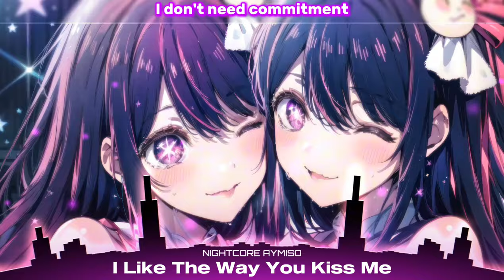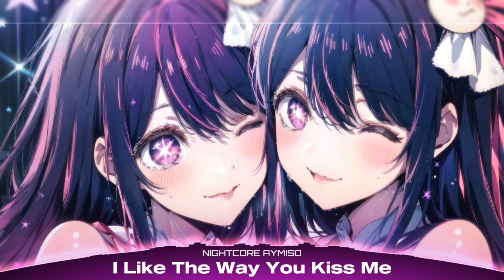Nightcore - I Like The Way You Kiss Me (Femal Version) (Lyrics)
Song: i like the way you kiss me (girl version)